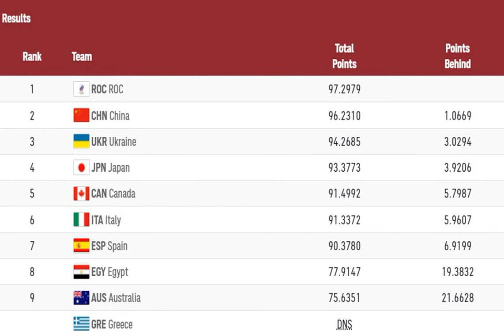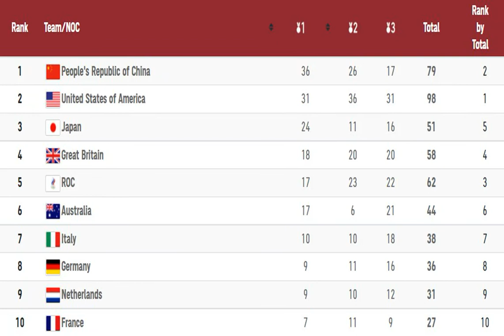"Бронза" Горуны и с прицелом еще на три награды: итоги дня на ОИ-2020.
Олимпиада Олимпиада2020 Сегодня, 6 августа, медальная копилка Украины на Олимпийских играх-2020 пополнилась уже десятой "бронзой". Всего украинские спортсмены завоевали 14 медалей. Подробнее о выступлениях украинцев - в материале РБК-Украина. Медальное каратэ.
Продолжил почин Анжелики Терлюги в каратэ и Станислав Горуна.  К Олимпиаде он подходил в статусе действующего чемпиона Европы, а поэтому и надежды на медаль на него возлагались серьезные.  Групповой этап украинец прошел, хотя и не без проблем - две победы, одна ничья